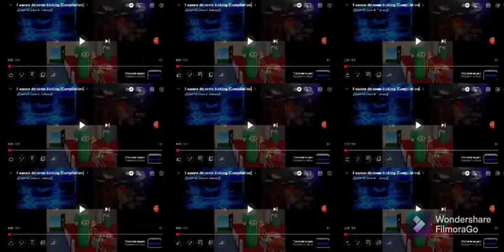23 января 2022 г.